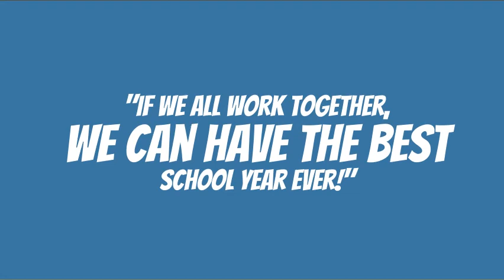Hawk TV 3 18 Day 2